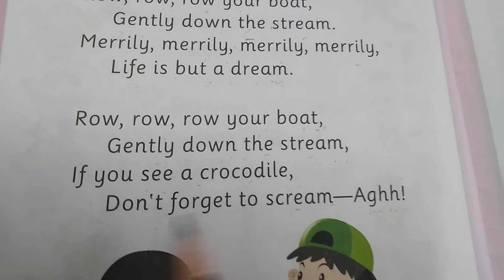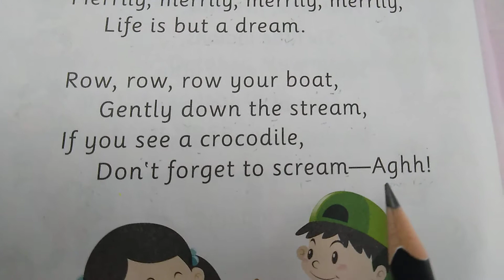Hop Skip And Jump Senior kG My Third book of Rhymes and songs.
Row Row Row Your Boat.      A very nice poem for KG Kids.